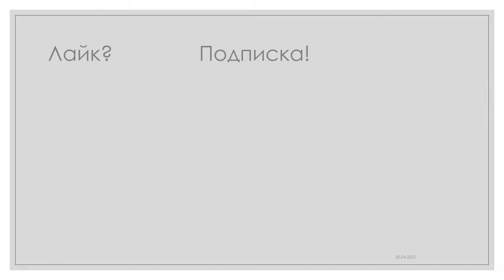Новояз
Новояз (англ. Newspeak) — вымышленный вариант английского языка путём существенного сокращения и упрощения его словаря, речевой стиль административно-бюрократического характера, перенасыщенный разноплановыми иноязычными заимствованиями, существенно затемняющими смысл высказывания; характерен для современной эпохи.